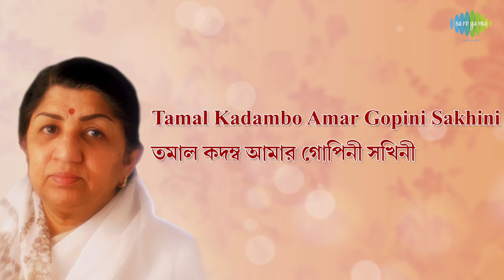Banshi Keno Hai with lyrics | Lata Mangeshkar | Salil Chowdhury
Banshi Keno Hai with lyrics sung by Lata Mangeshkar from the album Aamaar Priyo Gaan Juthika Roy Volume 2.

Song: Banshi Keno Hai
Film Title: Aamaar Priyo Gaan Juthika Roy Volume 2
Artist: Lata Mangeshkar
Music Director: Salil Chowdhury
Lyricist: Salil Chowdhury